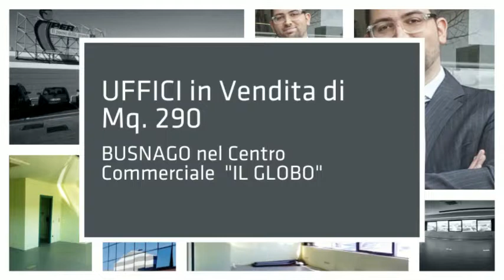Uffici in Vendita a BUSNAGO VIMERCATE USMATE - Siacasabusiness.com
Uffici in vendita a Busnago. Centro Commerciale IL GLOBO
Vicinanze Tangenziale Est di Vimercate

Ufficio in vendita a Busnago.

A Busnago, in provincia di Monza e Brianza, il geom. Stefano Tronca, propone ufficio in vendita ubicato nel Centro Commerciale "Globo" su strada provinciale SP2, di circa 290 mq con 3 ingressi e 4 servizi, impianto elettrico e di condizionamento posto al SECONDO PIANO servito da ascensore.

Il Centro Commerciale IL GLOBO, è dotato di servizi di ristorazione, posta e banca e di ampi parcheggi di cui uno spazio completamente dedicato al centro uffici.

Euro 250.000 + IVA.

Classe Energetica: "D" - Indice di Prestazione Energetica
32,62 kWh/m³ anno.
Siacasa Immobiliare Srl - Divisione Business
Sede Legale:
Milano Corso di Porta Vittoria, 46 - N.ro Verde 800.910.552

Operiamo in Lombardia con una presenza determinante nelle province di Milano, Monza Brianza e Lecco  specificatamente nei comuni di:

Agrate Brianza, Aicurzio, Arcore;

Basiano, Bellusco, Bellinzago Lombardo, Bernareggio, Brugherio, Burago di Molgora,   Busnago, Bussero;

Cambiago, Caponago, Carnate, Carugate, Cassano d'Adda, Cassina de Pecchi, Cavenago Brianza, Cernusco Lombardone, Cernusco sul Naviglio, Cinisello Balsamo, Cologno Monzese, Concorezzo, Cormano, Cornate d'Adda;

Gessate, Grezzago, Gorgonzola;

Inzago;

Liscate, Lomagna;

Masate, Melzo, Merate, Mezzago, Milano, Monza;

Ornago, Osnago;

Paderno D'Adda, Peschiera Borromeo, Pessano con Bornago, Pioltello, Pozzo d'Adda;

Robbiate, Roncello, Ronco Briantino;

Segrate, Sulbiate;

Trezzano Rosa, Trezzo sull'Adda;

Usmate Velate;

Vaprio d'Adda, Verderio Inferiore e Superiore, Vignate, Vimercate, Vimodrone.